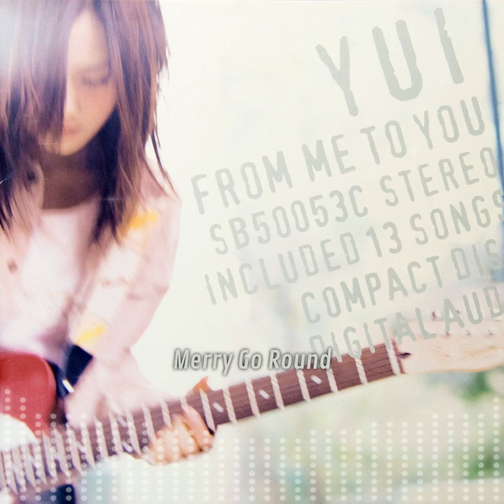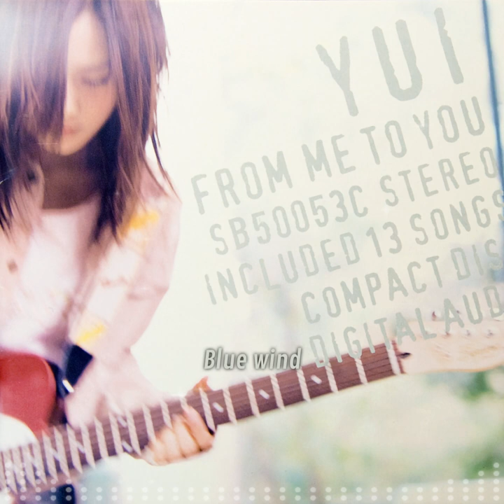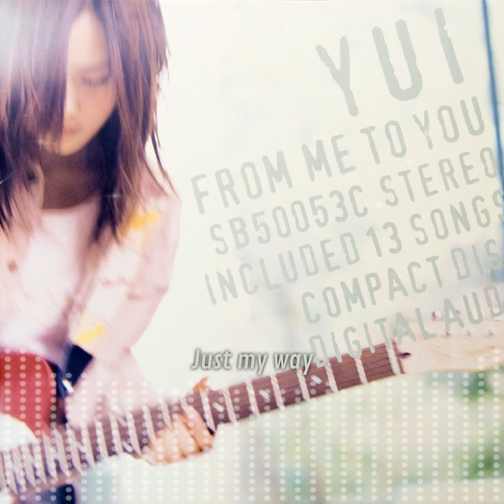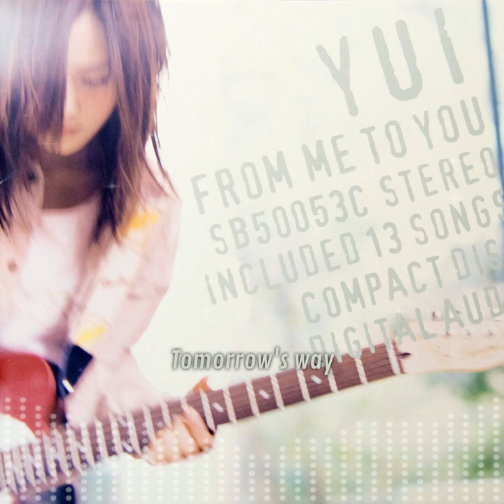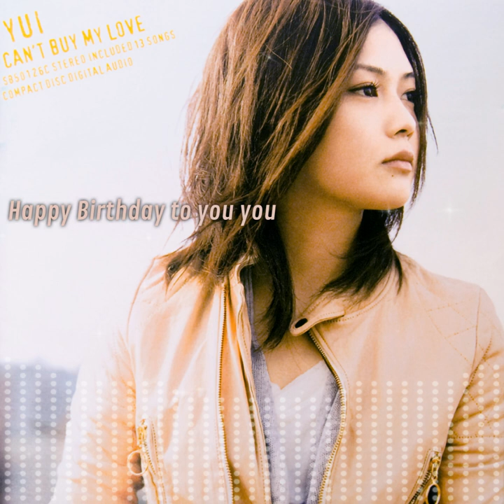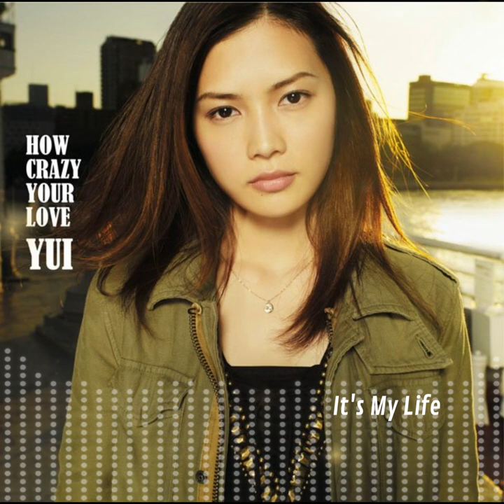YUI - Songs playlist (HQ Audio)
00:00:00  *01. Merry-Go-Round*
00:03:51  *02. feel my soul*
00:07:40  *03. Ready to love*
00:11:28  *04. Swing of lie*
00:15:45  *05. LIFE*
00:19:47  *06. Blue wind*
00:23:57  *07. I can't say*
00:27:35  *08. Simply white*
00:31:11  *09. Just my way*
00:34:34  *10. Tomorrow's way*
00:39:18  *11. I know*
00:42:23  *12. TOKYO*
00:46:29  *13. Spiral & Escape*

_*CAN'T BUY MY LOVE*_
00:49:55  *14. How crazy*
00:53:33  *15. Rolling star*
00:56:42  *16. It's all right*
01:00:19  *17. I remember you*
01:04:25  *18. RUIDO*
01:05:16  *19. CHE.R.RY*
01:08:47  *20. Thank you My teens*
01:11:44  *21. Umbrella*
01:16:01  *22. Highway chance*
01:19:55  *23. Happy Birthday to you you*
01:23:57  *24. Winding road*
01:27:36  *25. Good-bye days*
01:32:10  *26. Why*

*_I LOVED YESTERDAY*_
01:35:23  *27. Laugh away*
01:39:42  *28 My Generation*
01:43:36  *29. Find me*
01:47:12  *30. No way*
01:48:28  *31. Namidairo*
01:52:01  *32. Daydreamer*
01:55:37  *33. Love is all*
02:00:01  *34 I will love you*
02:04:23  *35. We will go*
02:07:25  *36. OH YEAH*
02:10:37  *37. My friend*
02:13:51  *38. LOVE & TRUTH*
02:18:09  *39. Am I wrong*

02:21:43  *40. I'll be*
02:25:17  *41. HELP*
02:28:47  *42. Last Train*
02:33:29  *43. Winter Hot Music*
02:36:36  *44. Jam*
02:39:41  *45. Skyline*
02:43:30  *46. Free Bird*
02:46:26  *47. I wanna be...*
02:49:51  *48. Oh My God*
02:52:38  *49. Cloudy*
02:56:05  *50. Driving today*
02:59:12  *51. Understand*
03:02:45  *52. crossroad*
03:06:40  *53. It's happy line*
03:10:00  *54. Why me*

_*HOLIDAYS IN THE SUN*_
03:14:05  *55. to Mother*
03:17:54  *56. again*
03:22:07  *57. Parade*
03:25:00  *58. es.car*
03:28:20  *59. Shake My Heart*
03:31:58  *60. GLORIA*
03:35:37  *61. I do it*
03:39:25  *62. Please Stay With Me*
03:43:20  *63. Summer Song*
03:46:47  *64. Cinnamon*
03:49:44  *65. Driving Happy Life*
03:53:28  *66. It's all too much*
03:57:42  *67. Kiss me*

_*HOW CRAZY YOUR LOVE*_
04:01:50  *68. HELLO*
04:05:25  *69. Separation*
04:08:35  *70. Get Back Home*
04:12:06  *71. Lock On*
04:15:40  *72. U-niform*
04:18:41  *73. Cooking*
04:22:03  *74. Rain*
04:26:05  *75. Good night*
04:26:48  *76. YOU*
04:30:45  *77. It's My Life*
04:34:00  *78. no Reason*
04:37:21  *79. Nobody Knows*
04:42:00  *80. Green a.live*

04:46:41  *81. Never say die*
04:49:22  *82. Your Heaven*
04:52:34  *83. Fight*

by the way *Fight* is my favorite song, 😊 How about you?

Please buy official/original to support the artists, all content in this YouTube Channel is for promotional purpose only and because i love it, i don't responsible for any use by users for this content.

このコンテンツの公開にご不満があり、YouTubeからの削除を希望される場合は, までメールにてご連絡ください。

If you are not happy with the publication of this content, and would like this content removed from YouTube please send an email to